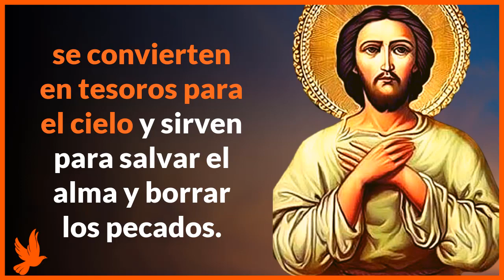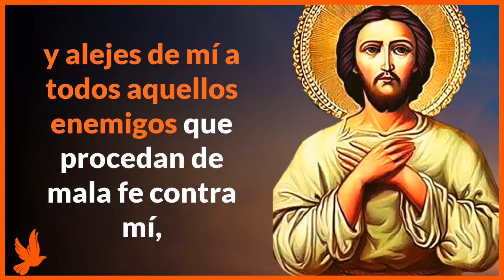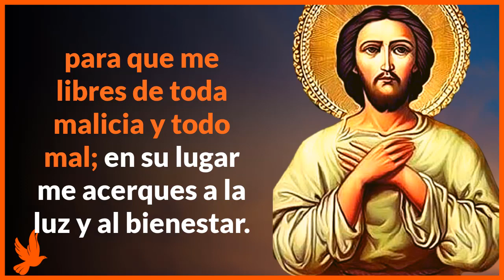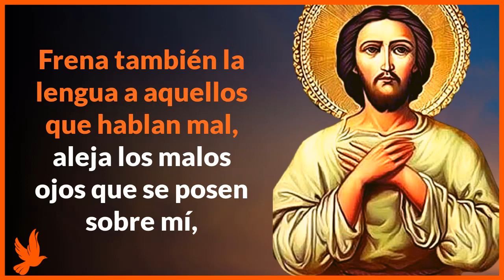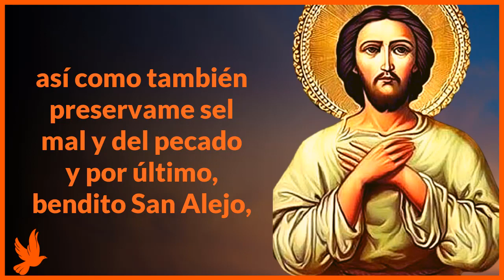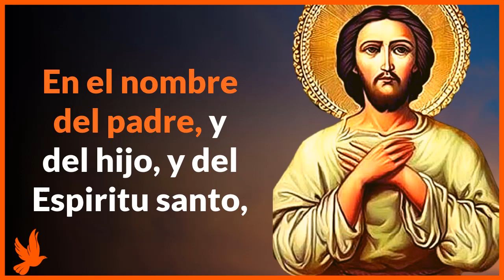Oración a SAN ALEJO para ALEJAR ENVIDIAS, enemigos, MALOS VECINOS y todo lo malo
Oración a san alejo para alejar las envidias, enemigos, malos vecinos y personas indeseables.